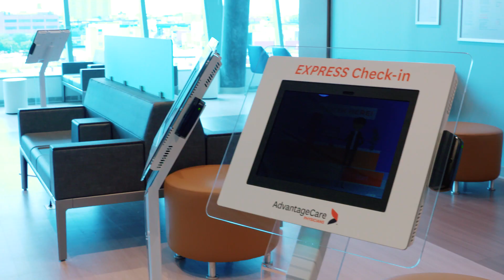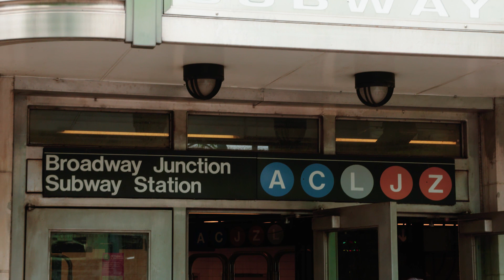AdvantageCare Physicians | Welcome to Your New Home for Health in East New York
As part of our East New York Health Hub, the new EmblemHealth Neighborhood Care location gives you access to community resources, like free health and wellness classes, including yoga and diabetes management – right next door to the brand new AdvantageCare Physicians office.

This state-of-the-art medical office offers Primary and Specialty Care, including Women’s Health, Pediatrics, Ophthalmology, Rheumatology and more.

Come see us at Pennsylvania and Atlantic Avenues and discover how we can help you meet your physical, mental, and social needs—all in one convenient place.